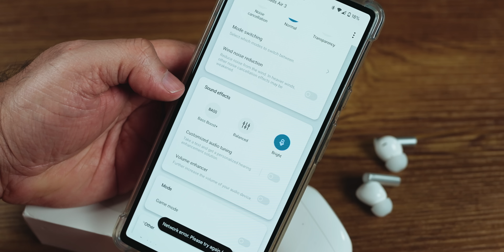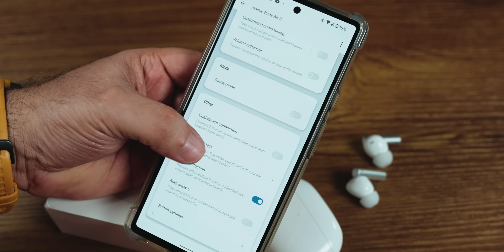Realme Buds Air 3 the best Budget ANC true wireless earbuds for Rs. 3,999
Looking to buy the best budget friendly wireless earbuds then check out the Realme Buds Air 3 priced at Rs. 3,999. This earbuds comes with 42gB ANC, 30 hours total battery life and amazing sound quality it is far worth more that the price.

Buds Air 3 specs
color options - Starry Blue, Galaxy White
active noise cancellation (ANC) and environmental noise cancellation
Bluetooth 5.2
IPX5 earbuds
10mm drivers

Maximum use time (at 50% volume in AAC quality)
With charging case: 22 hours with Noise Cancellation on/ Transparency Mode; 30 hours with Normal Mode

Without charging case: 5.5 hours with Noise Cancellation on/ Transparency Mode; 7 hours with Normal Mode

charging time Type- Wired charging-to-full time (charging box + earphones): 100 min for a full charge